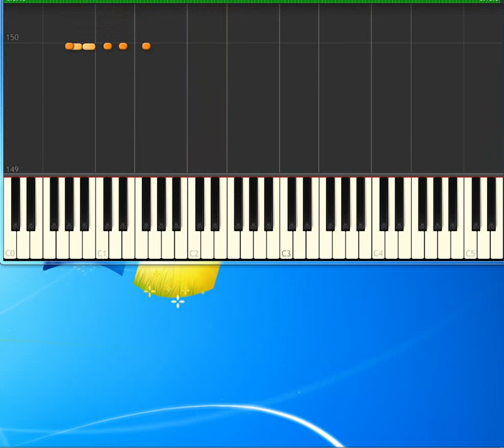Pet Shop Boys Being Boring [Piano tutorial by Synthesia]